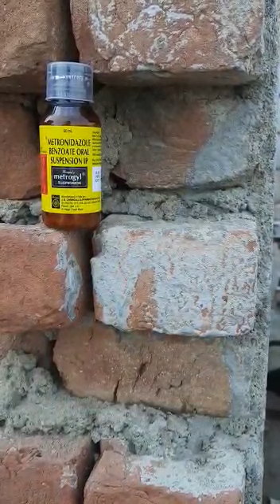kabutar ke Muh ke cancer ka ilaaj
Dear friends
 kabutar Jind Jaan channel pr apko kabutar ki sabhi tarah ki jankari milegi.vo jankari jo bade ustad kabhi bhi apne sagird (chela) ko nhi batate.jiski vajah se hum jaise ko kabutar palne me paresani aati hai.jaise ki bimar kabutar ka ilaj karna.ya doja kese lagaye ki bachchon ki udan or ghar ka pakka ho.ya bachche sahi nhi palte mar jate hai,kehne ka matlb vo sari jankari jo ustad log ya ache kabutar baz jo kabutar ki jankari nhi dete.vo sari jankari apko hamare kabutar Jind Jaan channel per sab Free me milegi,jisse apka kabutar ka shonk karna aasan ho jayga or kese ke aage bar bar binti bhi nhi karni padegi.hamre kabutar Jind Jaan channel pr kabutar bazi ke sath jindagi kese jiye jaye doston ke sath ya parivar ke sath kese raha jaye ki koi bhi hume ya kabutar ke shonk ko bura na kahe vo sab sikhaya jata hai.

2) kabutar jind jaan WhatsApp group me add hone ke liye niche diye link Ko click karo
3) Facebook group join karne ke liye niche diye link Ko click kare

5) chhatri pr Lagane ka tarika tarika... mn